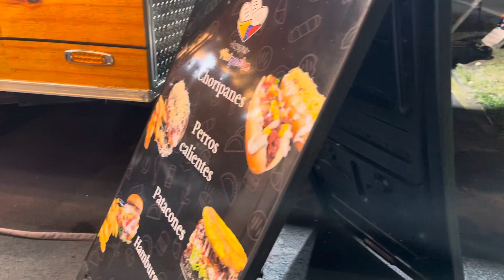SEGIMOS con ustedes mostrandoles un poco de los lugares más concurridos de la KROME avenue